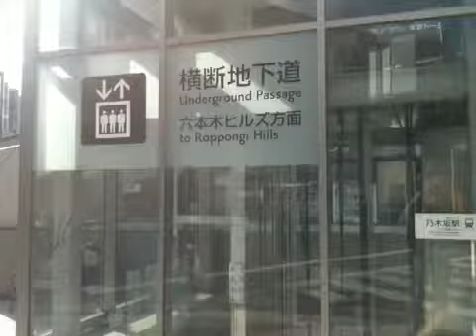Glitterball Invitation for You!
Come to our party!